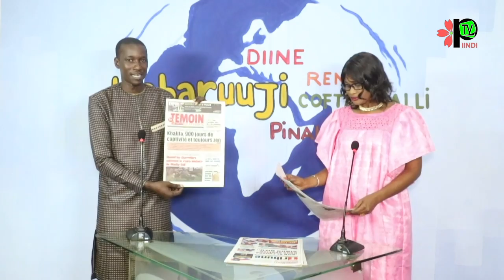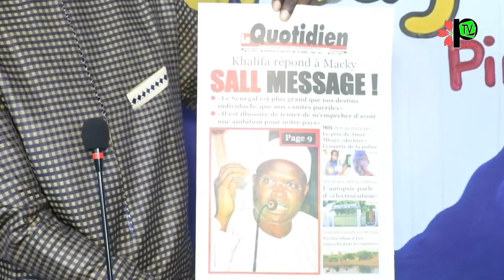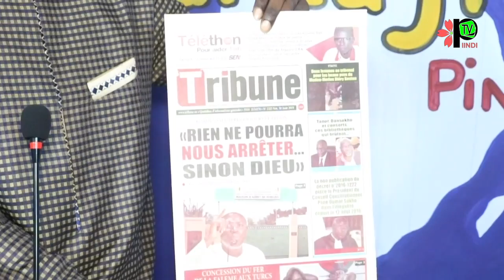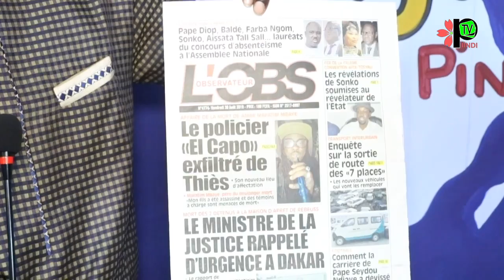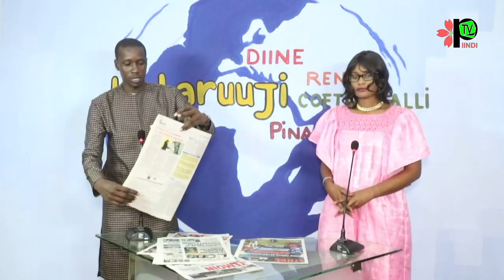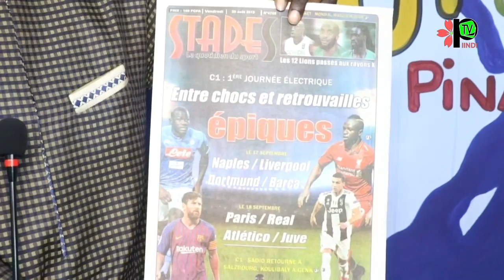REVUE DES TITRES DU 30/ 08/ 2019